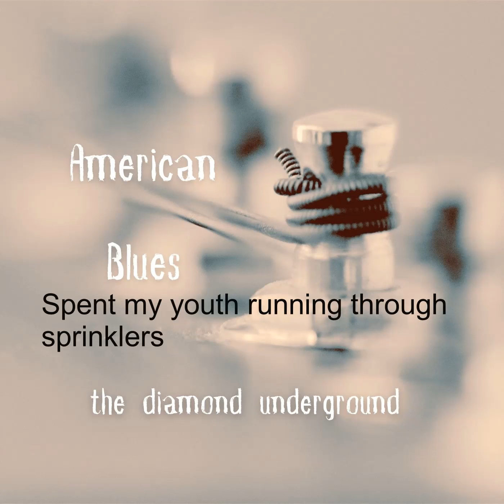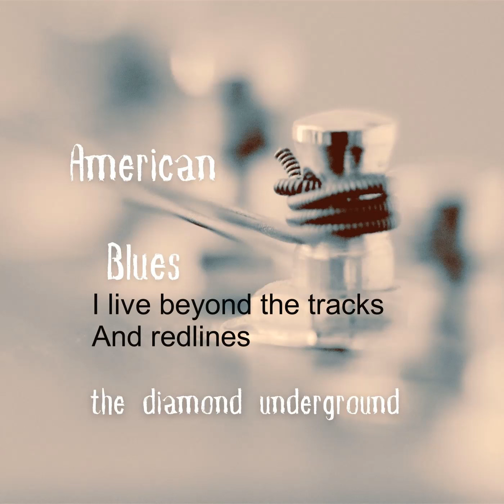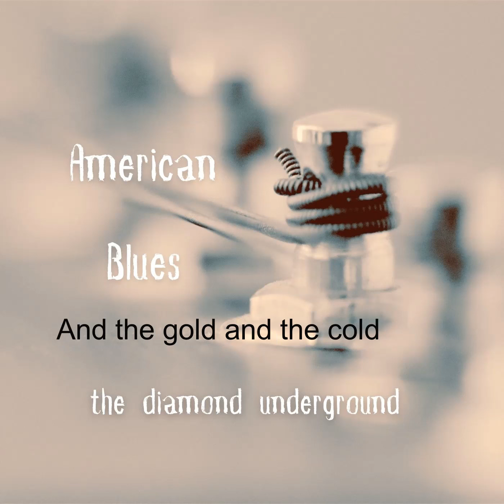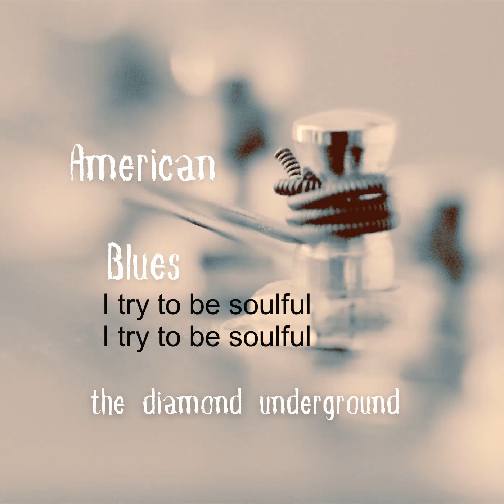American Blues - Indie Rock/Blues song - by: the diamond underground March 2022 - music and lyrics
Indie Rock - Blues song - with slide guitar and 808 hip-hop drum machine -March 2022 - Song talking about the sadness that all individuals will face - despite their place in life  - LYRICS "I've never known this nation's cruelty... But  I know my place cause Cube's my teacher"